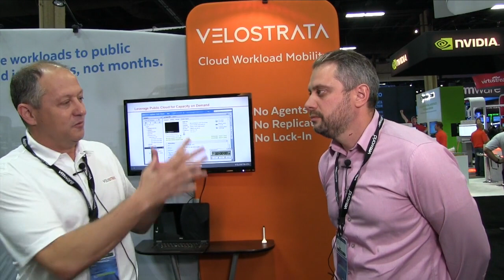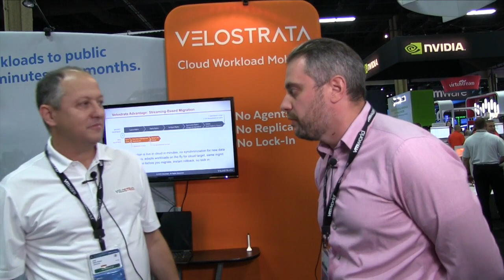VMworld 2016 Video Interview with Velostrata and Sandisk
While at VMworld 2016, VMblog takes part in a great customer case study discussion between Velostrata co-founder and CEO, Issy Ben-Shaul, and Velostrata customer, Sandisk. The pair discusses how Sandisk became a customer, the business problems they were trying to solve before working with Velostrata, the short and long term business benefits Sandisk has received by using Velostrata, and more.